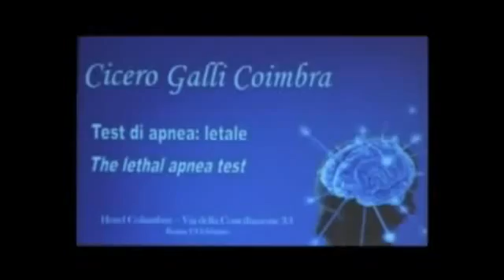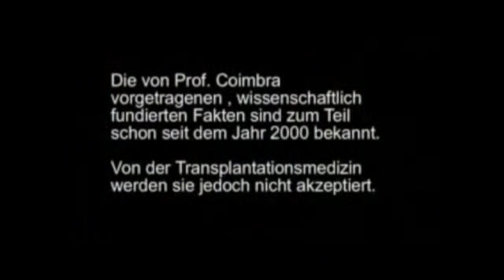Der tödliche Apnoetest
Das Interview führte Silvia Matthies mit Professor Cicero Galli Coimbra, MD, PHD, Lehrbeauftragter Professor für Neurologie und Neurowissenschaften, Landesuniversität Sao Paulo - UNIFESP, Brasilien am Rande des Kongresses "Signs of life", der am 19. Februar 2009 in Rom statt fand. Wissenschaftler aus aller Welt stellten das Hirntodkonzept in Frage.

Der "Hirntod" ist nicht der Tod! Aufsatz von Paul A. Byrne, Cicero G. Coimbra, Robert Spaemann und Mercedes Arzu Wilson
Bei einer Tagung der Päpstlichen Akademie der Wissenschaften Anfang Februar 2005:

Dieser Film ist eine Produktion von Regina Breul & Silvia Matthies.